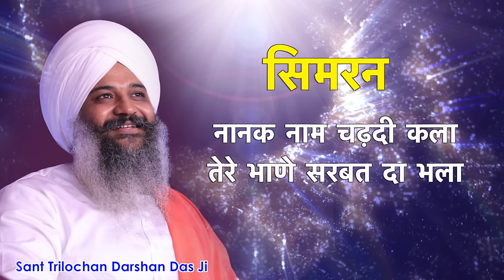नानक नाम सिमरन । Nanak Naam Simran | Sant Trilochan Darshan Das Ji | संत त्रिलोचन दर्शन दास जी